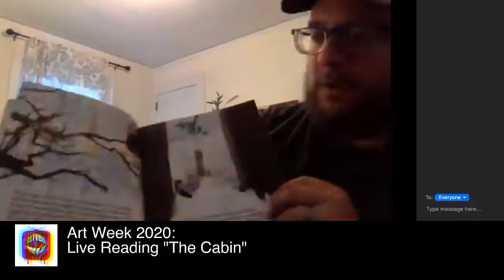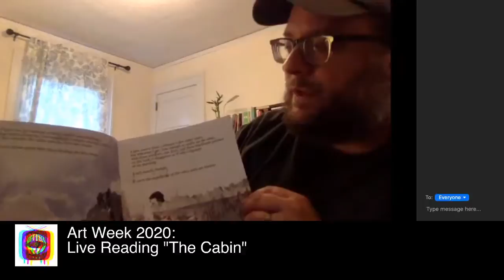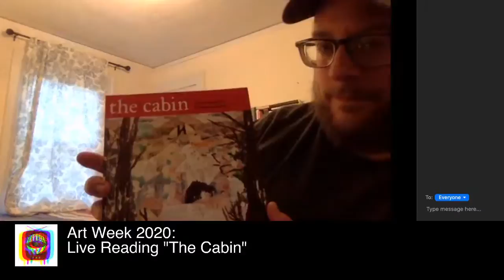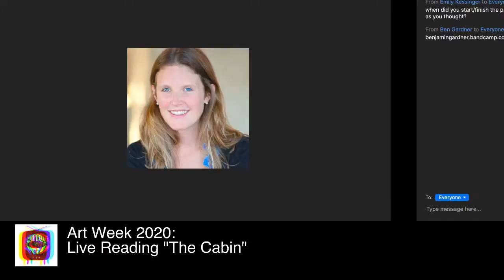Copy of Art Week Des Moines 2020: Benjamin Gardner - Live Reading of "The Cabin"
"The Cabin" is a read-along book about a walk in the woods and states of human consciousness. The format is based off of read-along books published in the 1980’s. The book is written and illustrated by Gardner, who also produced the audio and soundtrack for the record. The book was printed by Christian Edwards Printing in Des Moines and the plexiglass 7” was recorded by Haunted Birthday Records in Atlanta, Georgia in an edition of 50.

Get your own copy through Bandcamp at benjamingardner.bandcamp.com